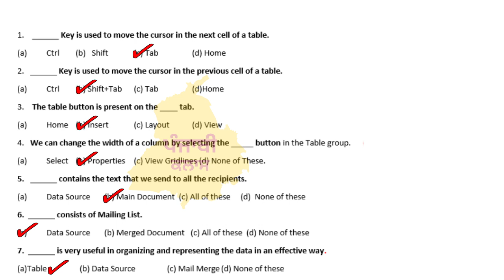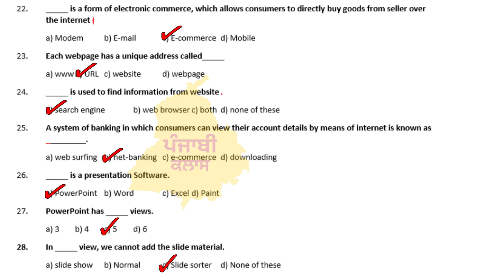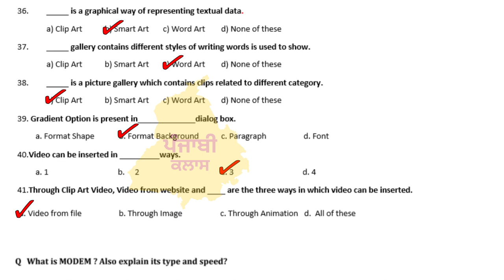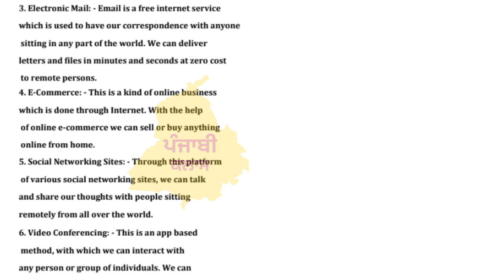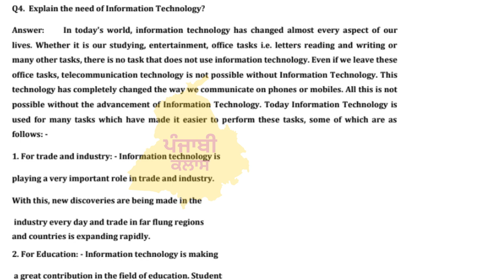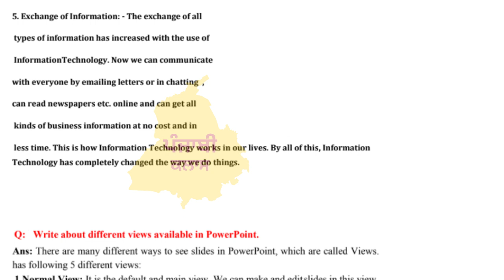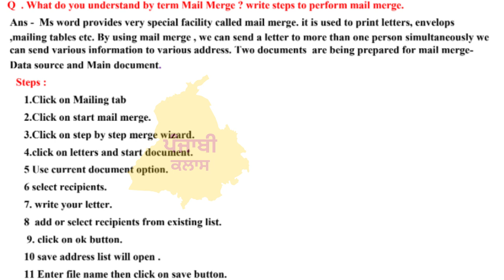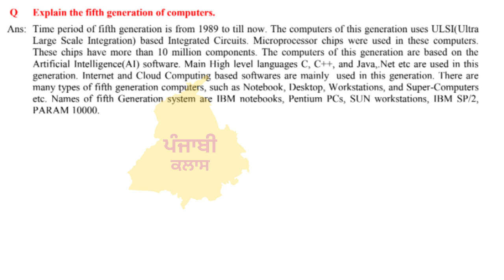8th Class I Term -2 I COMPUTER SCIENCE I SHORT & LONG QUE/ANS I PSEB TERM2 PAPER I FULLY SOLVED I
pseb 8th class computer science model test paper term 2
pseb 8th class computer science pre board paper 2022
pseb 8th class computer science paper term 2
pseb 8th class computer science pre board paper
 pseb 8th class computer science  test paper term 2
 pseb 8th class computer science term 2 pseb board exam 2022

8th class pseb board exam pseb board exam 2022
 8th class pseb board exam 2022
news pseb board exam 2022 8th class
pseb board exam 2022 class 12 pseb board exam 2022
news today pseb board exam 2022
pseb school news today pseb exam 2022
 pseb board exam 2022 news today pseb
date sheet 2022 pseb pre board exam 2022
class 12 pseb board exam 2022